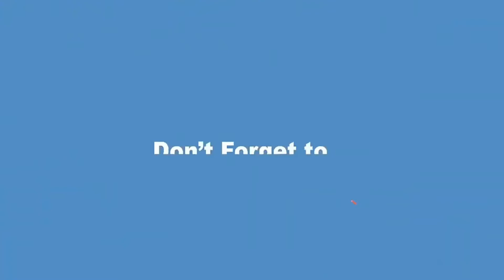Tumis Cumi Pete, Penambah Nafsu Makan!!! Masaknya Gak Sampai 5 Menit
Assalamualaikum...
Hai semuanya...
Pada kesempatan kali ini, saya akan membuat video cara membuat tumis cumi pete, rasanya enak banget,bikin nafsu makan bertambah,cara masaknya pun simple gak sampai 5 menit lohhh,irit waktu kan,hehehe...yuk di simak videonya,jangan di skip yah...jangan lupa bantu subscribe channel ini agar berkembang dan saya semangat membuat video resep lainnya, terima kasih banyak yang sudah mendukung channel saya.

Tumis Cumi Pete

Bahan - bahan :

1 bungkus cumi asin
2 buah cabe merah ( buang bijinya )
2 buah cabe hijau (buang bijinya)
5 siung bawang merah
4 siung bawang putih
1 buah tomat ( buang bijinya)
2 papan pete
Air secukupnya
Garam secukupnya